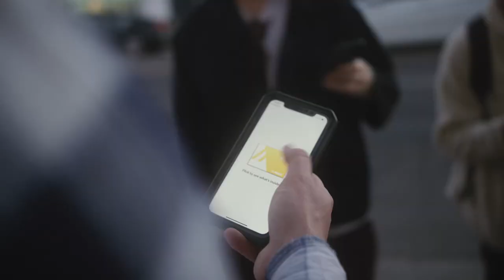Aglet Player Meetup 2022 in Los Angeles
One for the books 🌐
Thank you to the team and players that made it to our first Aglet Player Meetup in Los Angeles yesterday!
We hope you had a great time, we can’t wait for the next one.

Video/photo: @longshot_creative | @itsevanchan | @johnxpham
Eats: @luciastacos
Basketballs: @cracustom
Special s/o to